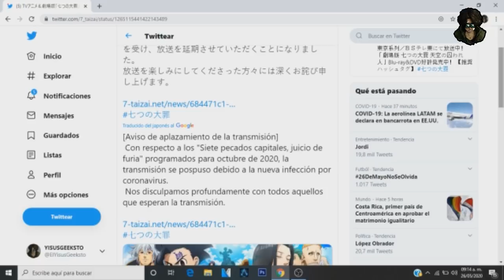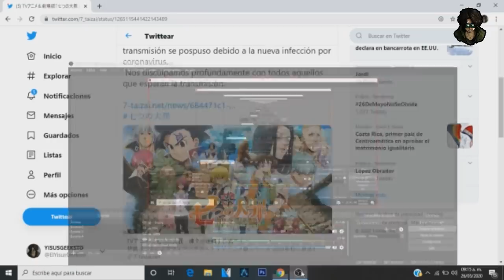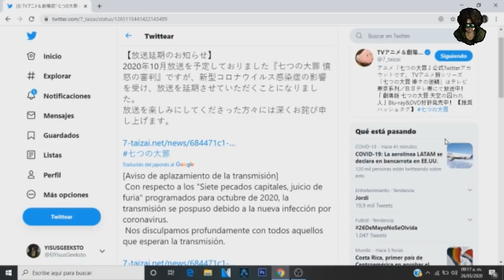OFICIAL: La Temporada 4 de Nanatsu No Taizai se pospone por tiempo INDEFINIDO